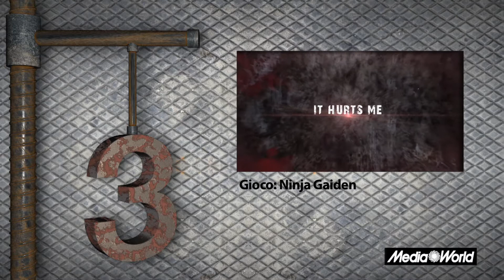TOP 5 VIDEOGIOCHI HACK'N'SLASH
Con l'evoluzione del mercato, la propensione di videogiocatori a menare digitalmente le mani non si è certo persa, anche se il passaggio alle tre dimensioni ha cambiato profondamente le carte in tavola. Ecco dunque che sul mercato sono comparsi i cosiddetti Hack'n'Slash, action frenetici e ritmati in cui distribuire sonore mazzate a orde interminabili di avversari, esibendosi in combo più o meno complesse. In questa Top Five, Saimon e Giorgia hanno selezionato i 5 migliori action game di questa generazione.